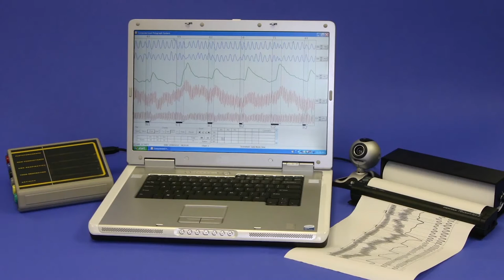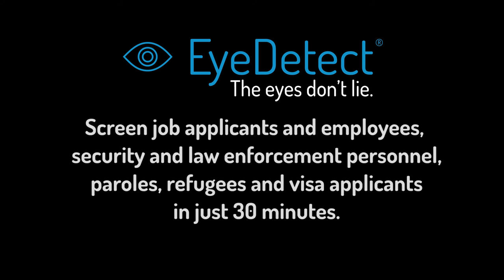Computerized Polygraph Inventor Describes New Lie Detector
In this video, Dr. David Raskin — one of the foremost experts in polygraph and inventor of the world's first computerized polygraph in 1991 — shares fascinating stories about working in this industry and how he became involved in developing a new lie detection technology called EyeDetect.

The main benefits of EyeDetect include:

• High accuracy
• Fast (only 30 minutes for a test)
• Nonintrusive
• Cost-effective
• Portable